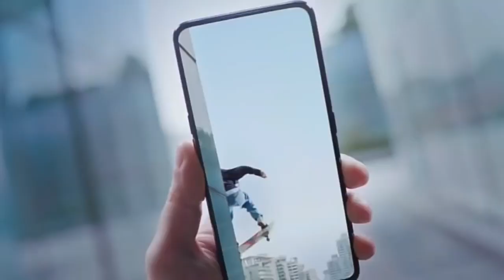Realme X specification Lunch Date And price in India